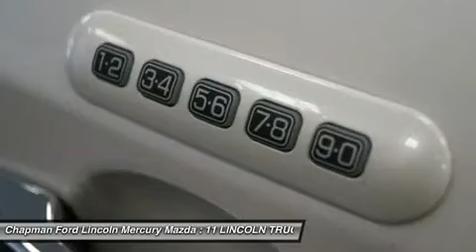11 LINCOLN TRUCK MKX Egg Harbor Twp, NJ PF7562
11 LINCOLN TRUCK MKX Egg Harbor Twp, NJ
Stock# PF7562

Chapman Ford Lincoln Mercury Mazda (ChapmanFordKiaNJ)
6744 Black Horse Pike

AWD. One-owner! Lots of Luxury! This 2011 MKX is for Lincoln nuts looking all around for that perfect SUV. It's gonna be hard to make a quiet entrance with this stylish and luxurious ride, so make sure your hair looks good before you step out, because everybody WILL be watching. New Car Test Drive said it  ...brakes more authoritatively and more progressively. It rides much quieter on the highway than the previous version. Its wide array of onboard electronics and entertainment systems are clearly among the best in the industry in terms of capability and ease of use...  With our 5-DAY MONEY BACK GUARANTEE you can buy with confidence. If you decide that the vehicle you purchased is not exactly what you wanted, you can return the vehicle up to 5 days after taking delivery without penalty. This is NOT an exchange policy! It is a true 5 day money back return policy. We just have a limit of 500 miles on the vehicle from delivery.